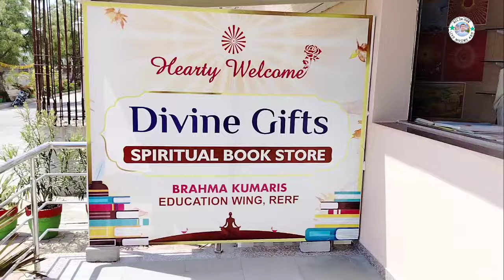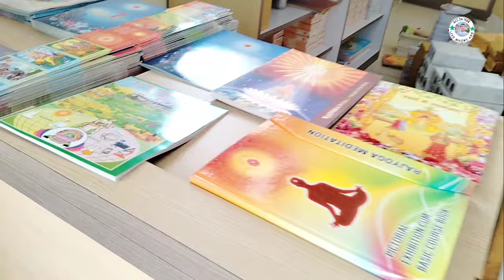प्रोग्राम की समय पीएम पार्क की खूबसूरत नजारा आप सभी को दिखाने जा रहा हूं